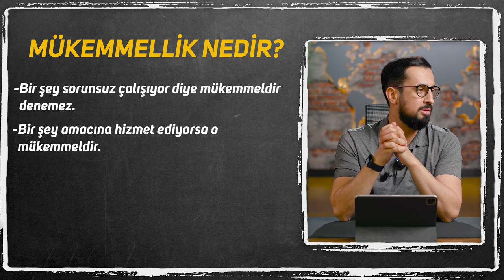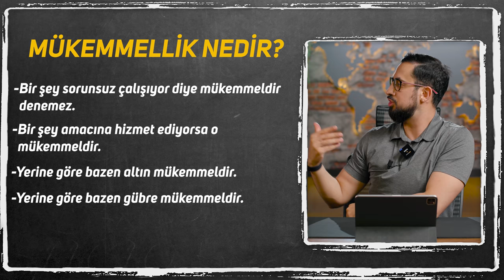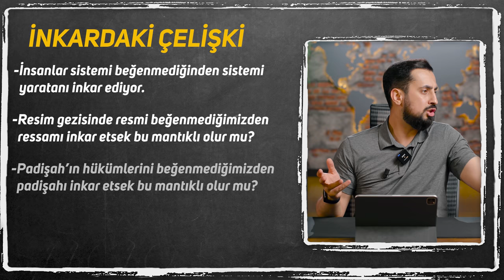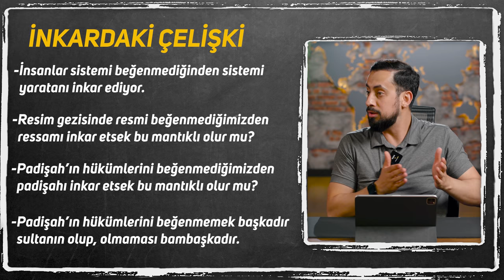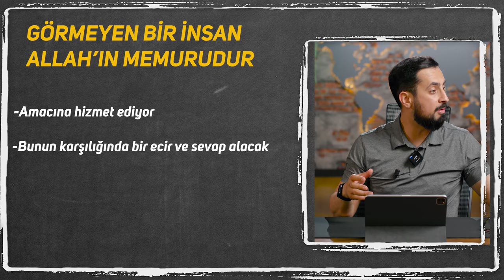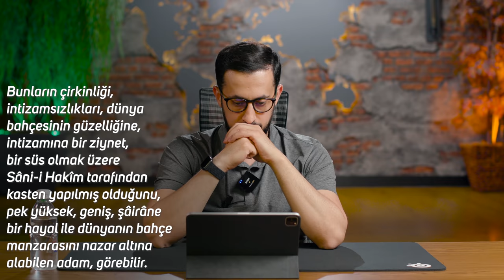Çirkin Bir Bedenim Var - Kesin Çözüm - Güzel Çirkin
Allah çirkin insanları neden yarattı ?
Neden kötülüğe müsade ediyor?
Allah, neden başıma musibet gelmesine engel olmuyor?
İyi Seyirler…

00:00 Giriş
01:05 Kusursuz Allah Kusurlu Eşya Yaratır Mı ?
03:22 Mükemmellik Nedir?
14:05 Şeytan Ve Nefis
16:54 Kötülük Problemi
19:10 Risale-i Nur Bölümü
28:25 Gözleri Görmeyen Bir Insan Amacına Hizmet Ediyor

Mesnevî-i Nuriye, 10. Risale
Onuncu Risale

İ’lem eyyühe’l-aziz! Tabiatları lâtif, ince ve lâtif san’atlara meftun bazı insanlar, bilhassa has bahçelerinde pek güzel hendesevâri bir şekilde şekilleri, arkları, havuzları, şadırvanları yaptırmakla, bahçelerine pek muntazam bir manzara verirler.
Ve o letâfetin, o güzelliğin derecesini göstermek için, bazı çirkin kaya, kaba, gayr-ı muntazam mağara ve dağ heykelleri gibi şeyleri de ilâve ediyorlar ki, onların çirkinliğiyle, adem-i intizamıyla bahçenin güzelliği, letâfeti fazlaca parlasın. Çünkü, 1 اِنَّمَا اْلاَشْيَاۤءُ تُعْرَفُ بِاَضْدَادِهَا Lâkin, müdakkik bir kimse, o ezdadı cem eden bahçenin manzarasına baktığı zaman anlar ki, o çirkin, kaba şeyler kasten yapılmıştır ki, güzellik, intizam, letâfet artsın. Zira, güzelin güzelliğini arttıran, çirkinin çirkinliğidir. Demek bahçenin tam intizamını ikmal eden, o çirkinlerdir. Ve o çirkinlerin adem-i intizamı nisbetinde bahçenin intizamı artar.
Kezalik, dünya bahçesinde nizam ve intizamın son sisteminde bulunan mahlûkat ve masnuat arasında hayvanlarda olsun, nebatatta olsun, cemâdatta olsun bazı çirkin, intizamdan hariç şeyler bulunur. Bunların çirkinliği, intizamsızlıkları, dünya bahçesinin güzelliğine, intizamına bir ziynet, bir süs olmak üzere Sâni-i Hakîm tarafından kasten yapılmış olduğunu, pek yüksek, geniş, şâirâne bir hayal ile dünyanın o bahçe manzarasını nazar altına alabilen adam, görebilir. Maahaza, o gibi şeyler kastî olmasaydı, şekillerinde hikmetli tehâlüf olmazdı. Evet, tehâlüfte kast ve ihtiyar vardır. Her insanın bütün insanlara simâca muhalefeti buna delildir.

Nefis
Göz
Hizmet
Amaç
Kusur
Mükemmellik